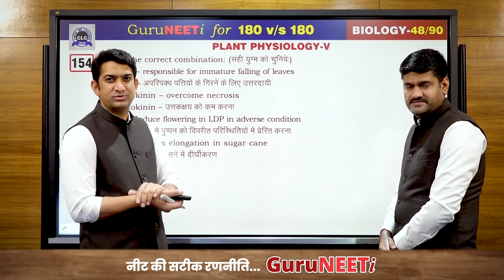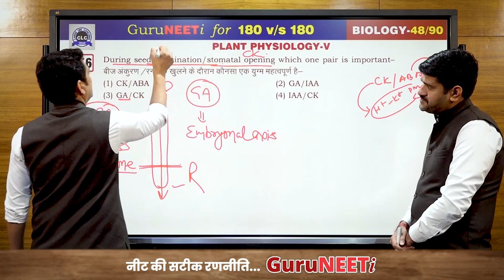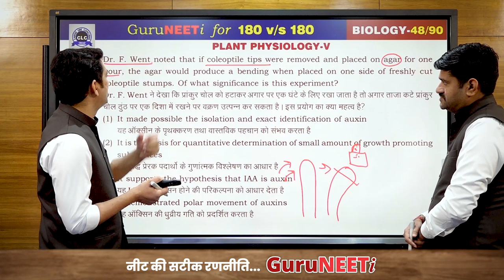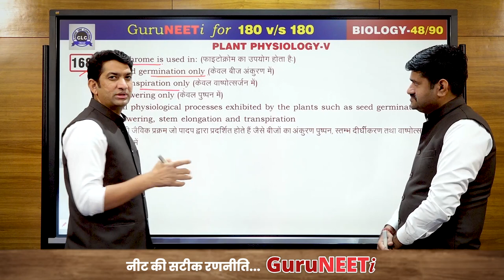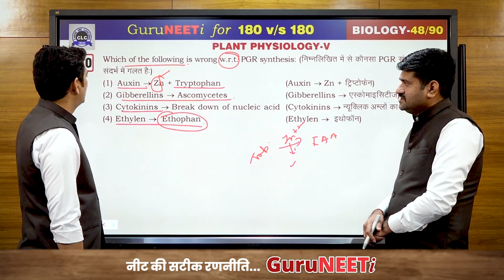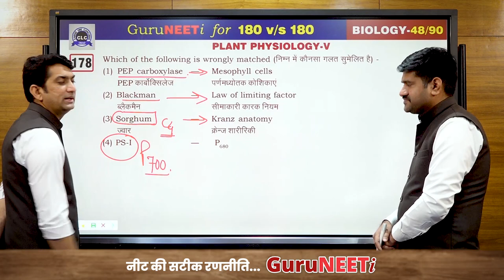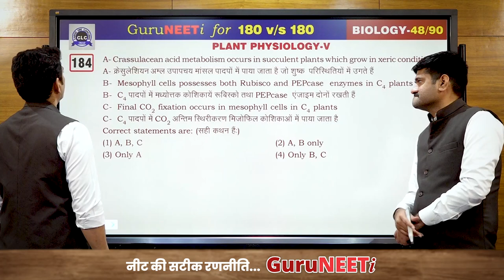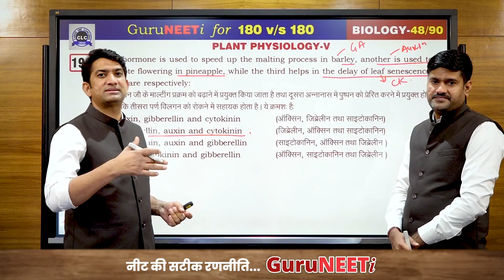48/90 Plant Physiology- V || Biology || GuruNEETi || 180vs180 || CLC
48/90 Plant Physiology- V (Biology)